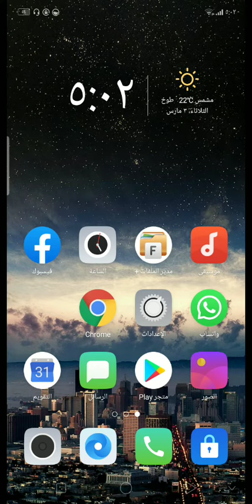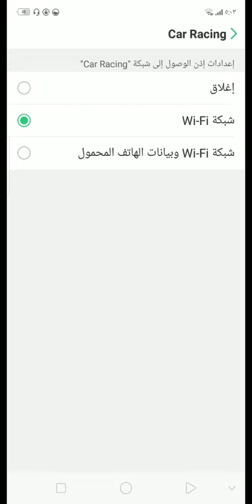طريقه جعل التطبيق لا يستخدم الانترنت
اوبو
adrienne finch, iphone, ways to organize your iphone apps, creative ways to organize iphone apps, organize apps by color, custom app color iphone, make your iphone aesthetic, aesthetic apps, iphone apps, iphone organization hacks, how to organize your iphone apps, how to have an aesthetic phone, aesthetic, aesthetic edits, aesthetic whats on my iphone, what's on my iphone xs max, iphone apps that will change your life, aesthetic videos, iphone case aesthetic

شادي سرور, Shady Srour, Shady Srour

siri shortcuts, apple siri, water iphone xs, eject water siri shortcut, new siri shortcuts, ios 12, iphone x, water iphone

ديكورات جبس بورد, ديكورات جبس منزلي, جبس بورد شاشات, مكاتب للشاشات, خلفيات للشاشات LCD, مكاتب جبس لوضع شاشة التلفزيون, جبس بورد للشاشاة البلازما

تطبيق, مراقبة, هاتف, جوال, الهاتف, للاندرويد, ايفون, للايفون, اندرويد, الهواتف الذكية, التطبيق, أي هاتف

Blibli.com, Application

samsung india, samsung smartphone, samsung app for deafblind, app for disabled, samsung good vibes app, goodvibes, samsung india